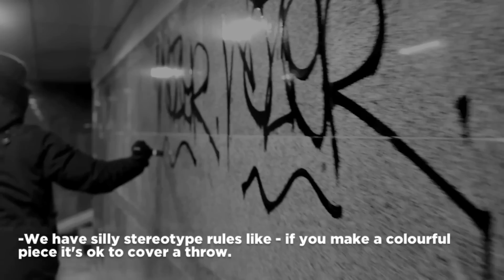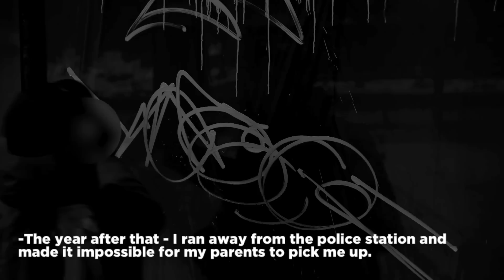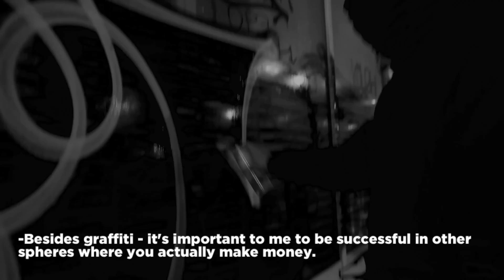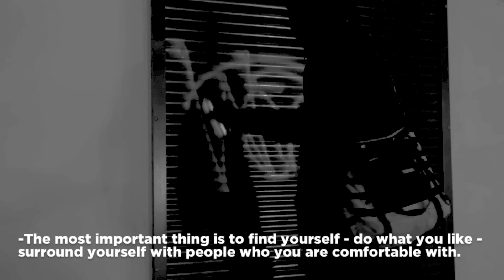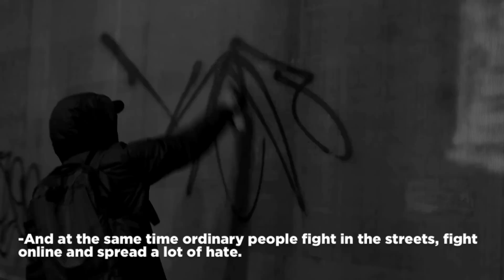Bombing With Wozer ft. Kase in Moscow Russia (Graffiti documentary).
TagsAndThrows got the big opportunity to follow Wozer and Kase around the streets of Moscow, Russia. This is them getting their names up in the city.

Soundcloud.com/Smutskatt

Filmed by Strog.
Editing and interview by OKOK.

Instagram.com/TagsAndThrows
Instagram.com/TagsAndThrowsSthlm
Instagram.com/ArtByOKOK